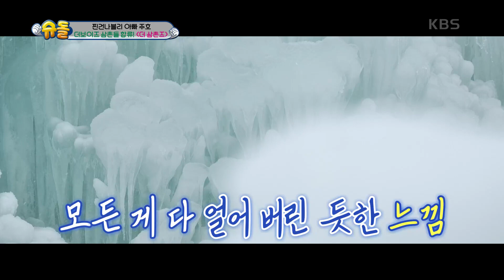얼음 왕국의 왕자님 더보이즈 주연X영훈 삼촌의 스위트 육아♥(feat.광희 삼촌) [슈퍼맨이 돌아왔다/The Return of Superman] | KBS 230303 방송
얼음 왕국의 왕자님 더보이즈 주연X영훈 삼촌의 스위트 육아♥(feat.광희 삼촌)